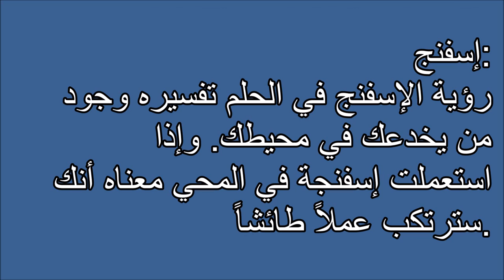تفسير الأحلام إسفنج Tafsir ahlam | Tafsir al ahlam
تفسير,
ابن سيرين,
تفسير احلام ابن سيرين,
تفسير حلم,
تفسير الاحلام للامام الصادق,
مفسر الاحلام,